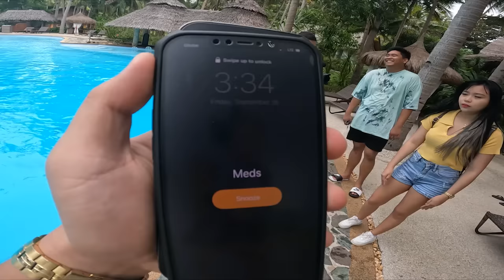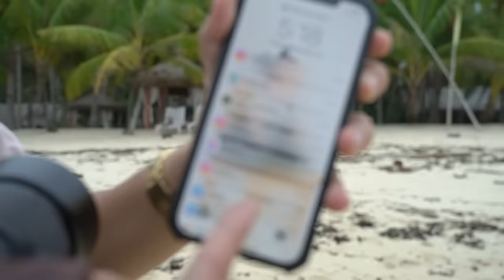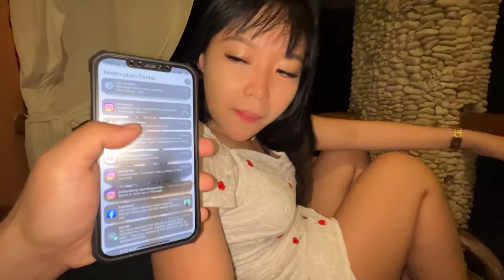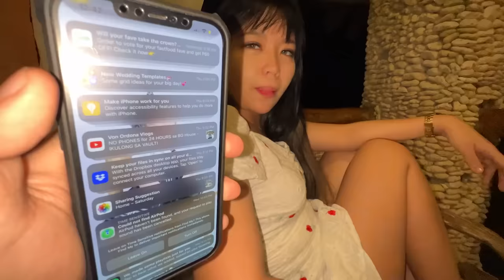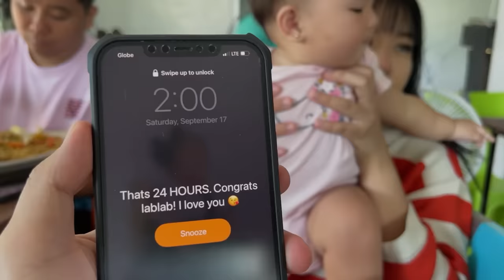HIDING Carlyn's PHONE for 24 HOURS - Away na 'to!